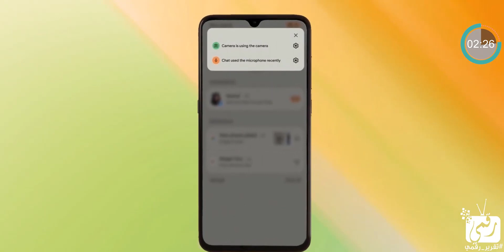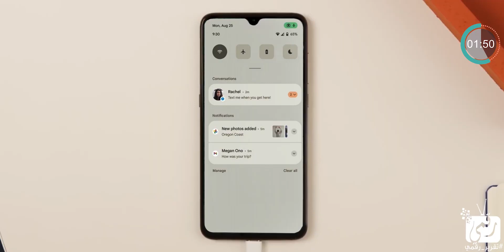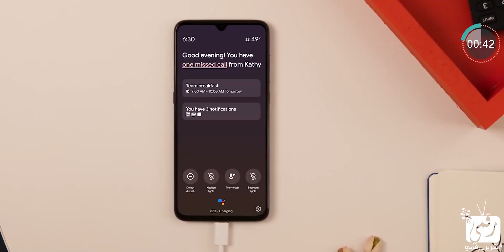اندرويد 12 Android مميزات النظام الجديد. تقليد iOS 14 ؟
في الفيديو: مميزات اندرويد 12 الجديد Android 12 Features حسب أحدث التسريبات، فهو يأتي بواجهة محسنة تشبه في بعض مميزات نظام iOS من ابل، تحديث اندرويد 12 وتحميل اندرويد 12 الجديد من جوجل اندرويد 2021.